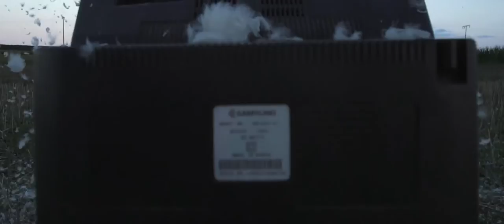Broken Centrifuge - Dream State (Official Music Video)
Here we go! All finished with Dream state music video, recorded in the small town in northeast Slovenia, called Lendava.
I want to say thanks to all that worked on the idea and the project, hope there'll be much more to come.